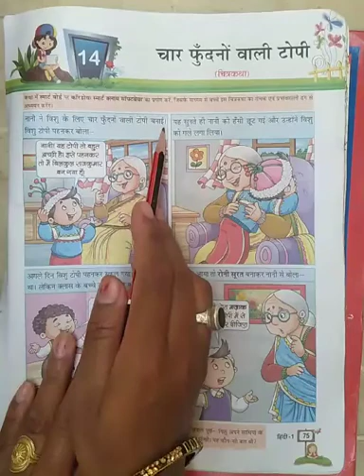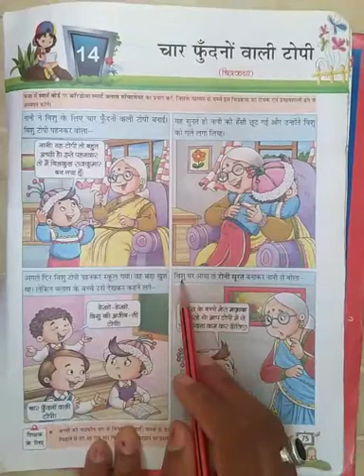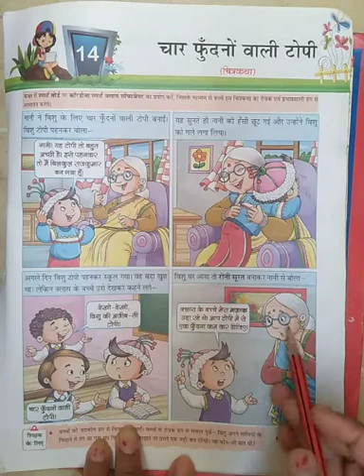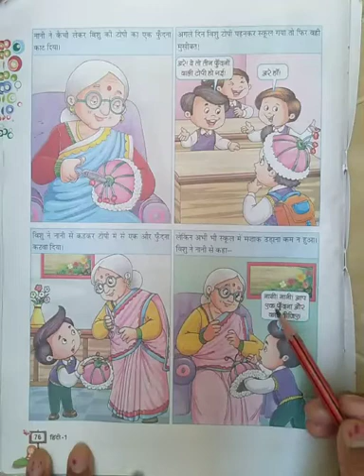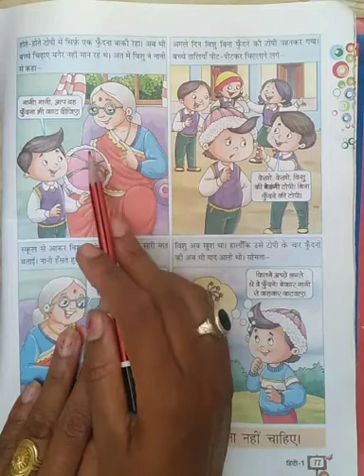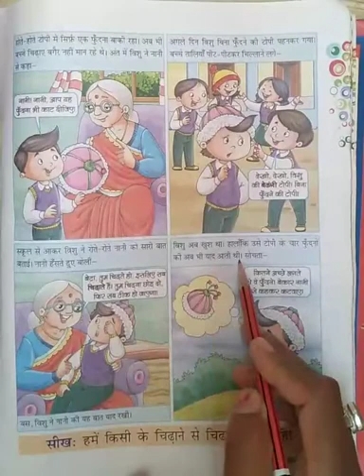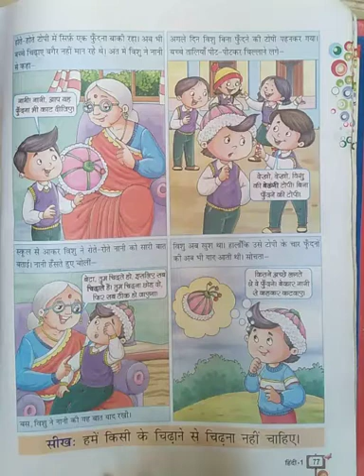Class 1 Hindi Chapter 14: चार फुँदनों वाली टोपी (चित्रकथा) | Book Reading And Explanation